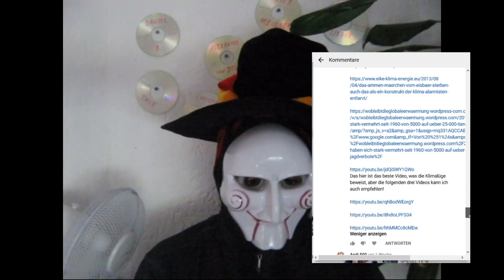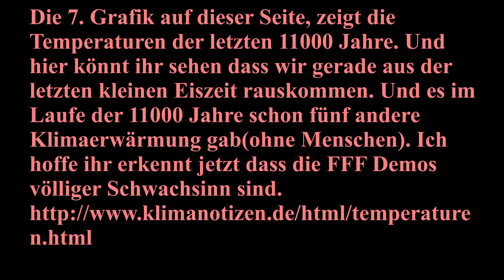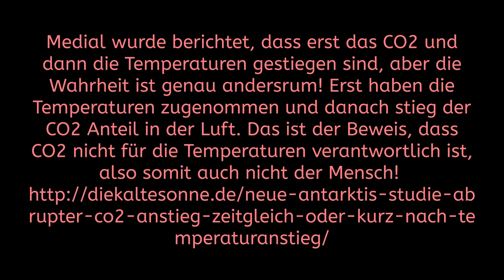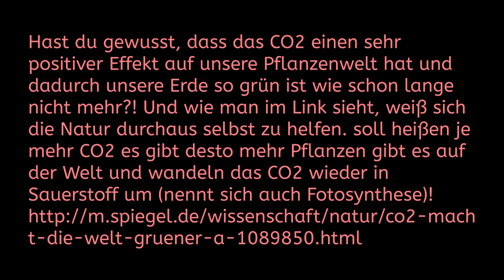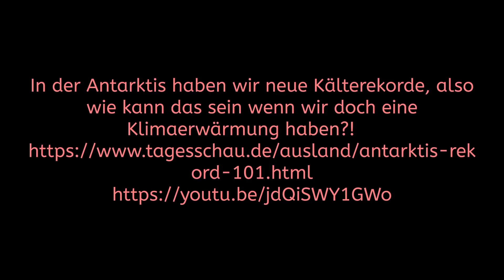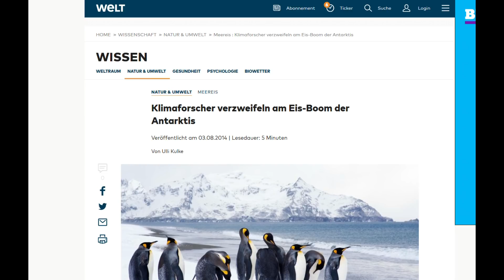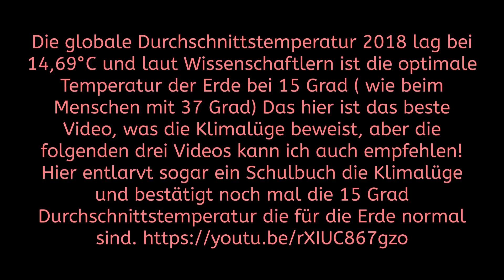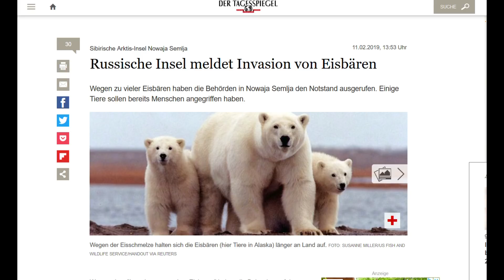Andi 500 leugnet den Menschengemachten Klimawandel - Wutrede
Hier noch einmal Andis Thesen und seine Quellen. Die Diskussion ist unter meinem Video " Gibt es den menschengemachten Klimawandel" zu lesen, und zwar unter dem Kommentar von Christopn Schaffer

Die 7. Grafik auf dieser Seite, zeigt die Temperaturen der letzten 11000 Jahre. Und hier könnt ihr sehen dass wir gerade aus der letzten kleinen Eiszeit rauskommen. Und es im Laufe der 11000 Jahre schon fünf andere Klimaerwärmung gab(ohne Menschen). Ich hoffe ihr erkennt jetzt dass die FFF Demos völliger Schwachsinn sind. 2.Fakt
Medial wurde berichtet, dass erst das CO2 und dann die Temperaturen gestiegen sind, aber die Wahrheit ist genau andersrum! Erst haben die Temperaturen zugenommen und danach stieg der CO2 Anteil in der Luft. Das ist der Beweis, dass CO2 nicht für die Temperaturen verantwortlich ist, also somit auch nicht der Mensch! 3. Fakt: Hast du gewusst, dass das CO2 einen sehr positiver Effekt auf unsere Pflanzenwelt hat und dadurch unsere Erde so grün ist wie schon lange nicht mehr?! Und wie man im Link sieht, weiß sich die Natur durchaus selbst zu helfen. soll heißen je mehr CO2 es gibt desto mehr Pflanzen gibt es auf der Welt und wandeln das CO2 wieder in Sauerstoff um (nennt sich auch Fotosynthese)!
4.Fakt: in der Antarktis haben wir neue Kälterekorde, also wie kann das sein wenn wir doch eine Klimaerwärmung haben?!🤔
5.Fakt: wie kann der Mensch mit 4% CO2 Beteiligung das Klima verändern? Es sind nur 0,038% CO2 in der Luft, davon produziert die Natur 96%, den Rest, also 4%, der Mensch*. Also 4% von 0,038% sind 0,00152%. Der Anteil Deutschlands liegt bei 3,1%, dass macht 0,0004712%. 6.Fakt: Den Leuten wird immer nur der Pole gezeigt der gerade schmilzt, aber es wird euch nie der andere Pol gezeigt der massiv anwächst!
7.Fakt: Die globale Durchschnittstemperatur 2018 lag bei 14,69°C und laut Wissenschaftlern ist die optimale Temperatur der Erde bei 15 Grad ( wie beim Menschen mit 37 Grad) Das hier ist das beste Video, was die Klimalüge beweist, aber die folgenden drei Videos kann ich auch empfehlen! Hier entlarvt sogar ein Schulbuch die Klimalüge und bestätigt noch mal die 15 Grad Durchschnittstemperatur die für die Erde normal sind.
Das hier ist das beste Video, was die Klimalüge beweist, aber die folgenden drei Videos kann ich auch empfehlen!